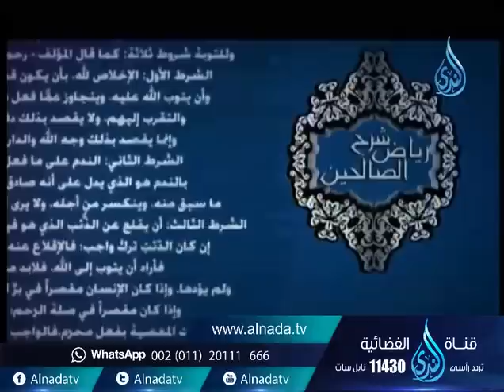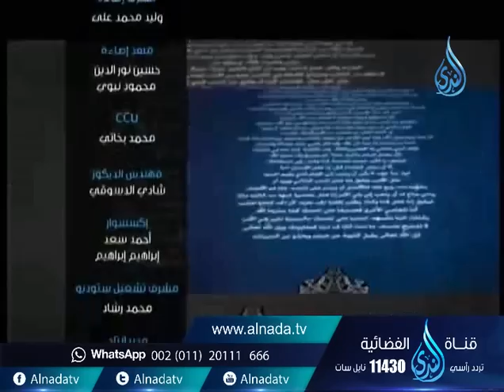شرح رياض الصالحين |ح 9| الشيخ محمود المصري 26 10 2015